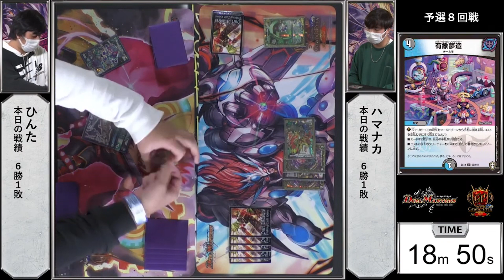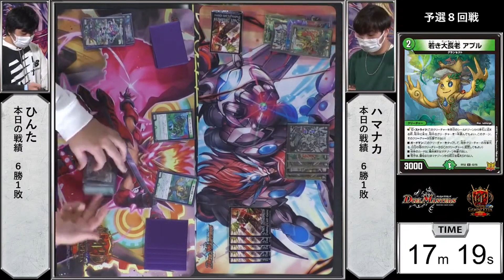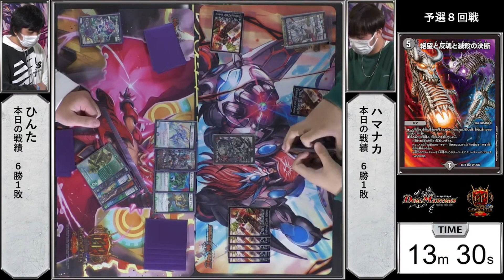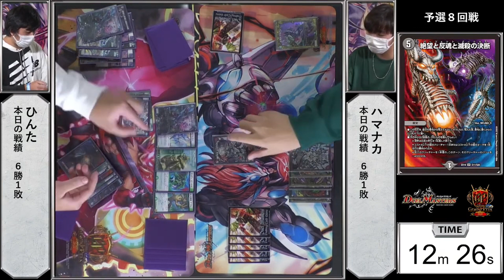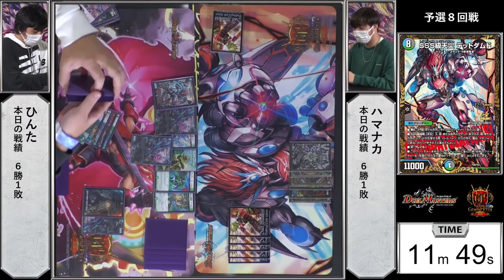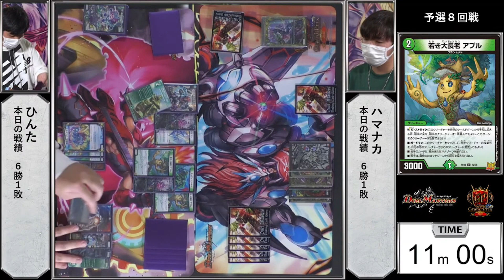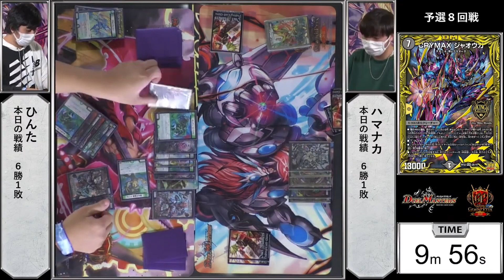【デュエマ】DMGP2022 Day2オリジナル予選Round8『ひんたVS ハマナカ』ハンデスドロー合戦【公式大会切り抜き】【名勝負】